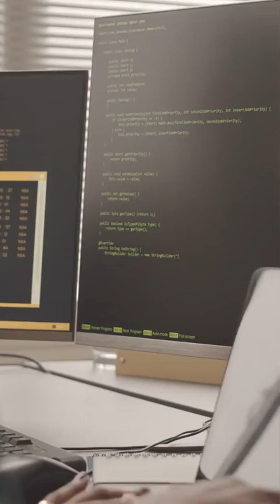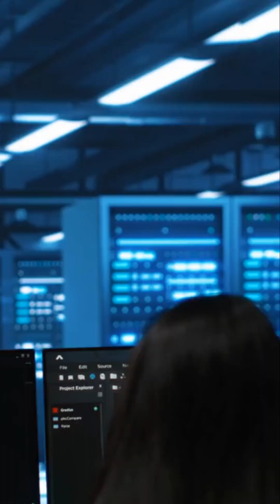Laptop GPU Dead You Might Not Need a New One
Fix your dead laptop GPU without costly replacements! Learn how to safely reflow your laptop’s GPU using a heat gun, step-by-step. Save money and bring your laptop back to life with this easy DIY repair.